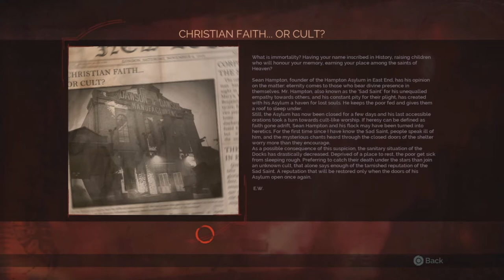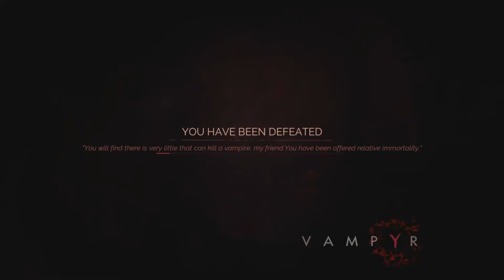VAMPYR HARD MODE EPISODE 8 (WALKTHROUGH)